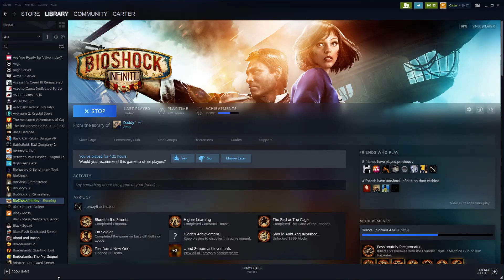BioShock Infinite part 1 beach